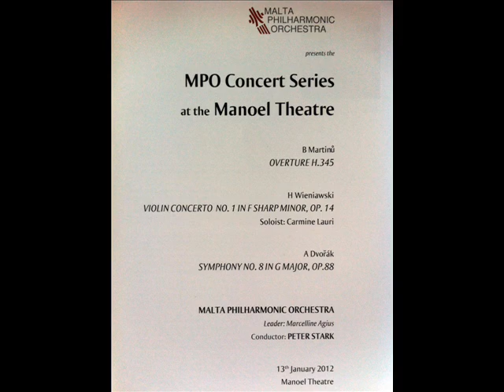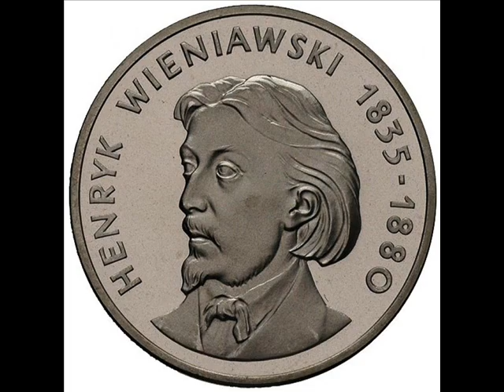Wieniawski Violin Concerto No.1 in F# minor Op.14 -Mvt III - Carmine Lauri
Henryk Wieniawski Violin Concerto No.1 in F# minor Op.14 -Mvt III
Carmine Lauri, Violin
Orkestra Nazzjonali
Peter Stark
Live Performance - Friday 13th January 2012
Manoel Theatre, Malta